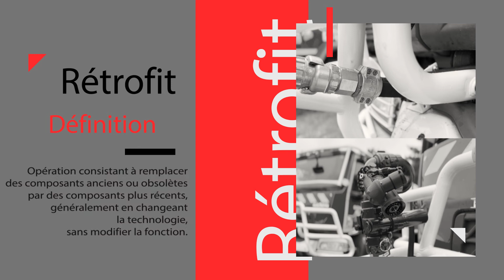Rétrofit de 3 CCF avec lance-canon automatisée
3 CCF ont été équipés par une lance-canon automatisée pour une meilleure efficacité opérationnelle et pour améliorer la sécurité des sapeurs-pompiers